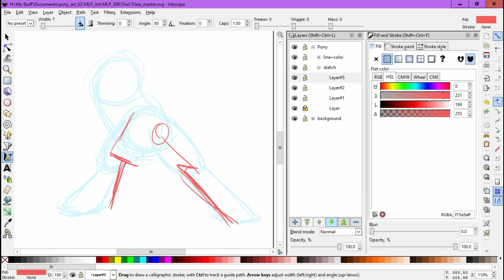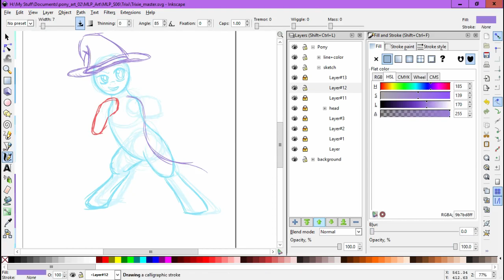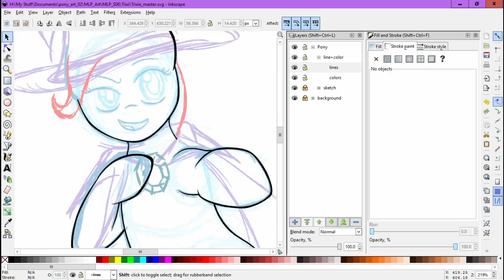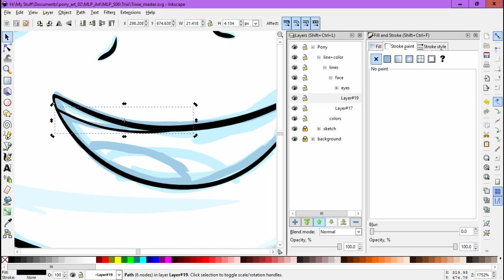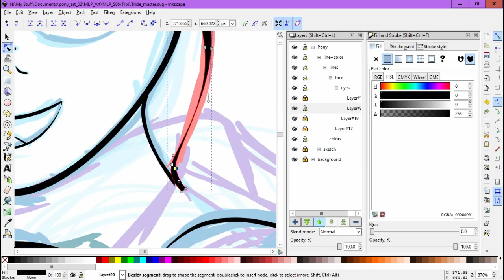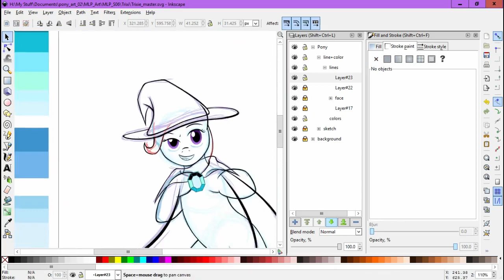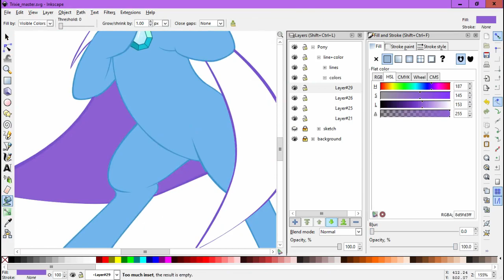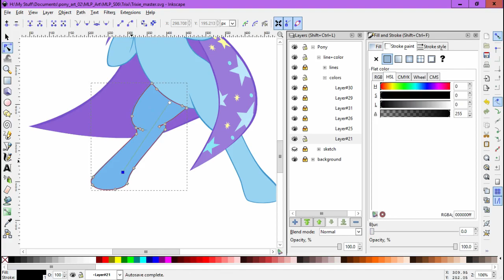Lux Brush And Ember's: Thoughts On MLP:FiM S06E06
So Starlight is having some trouble with finding friends huh, oh look who shows up to start a shipping frenzy Trixie Lulamoon.

The drawing this time is of Trixie Lulamoon, enjoy.